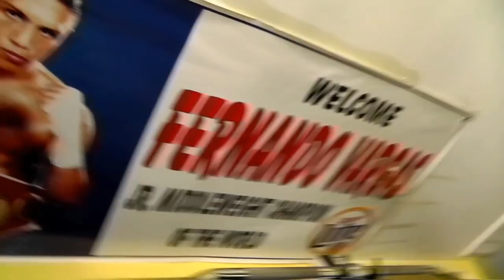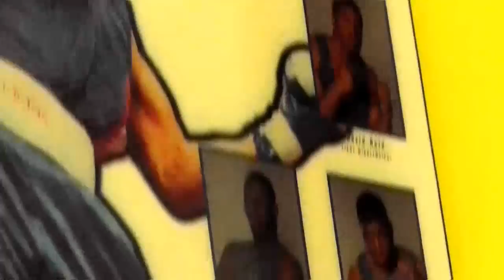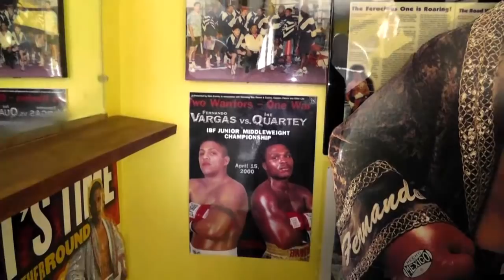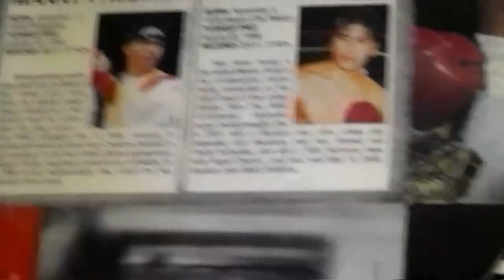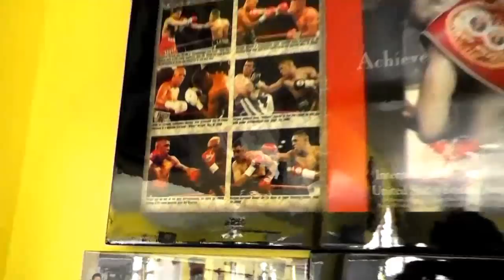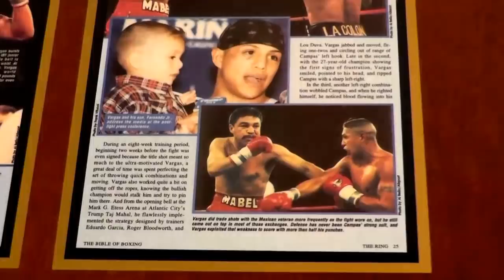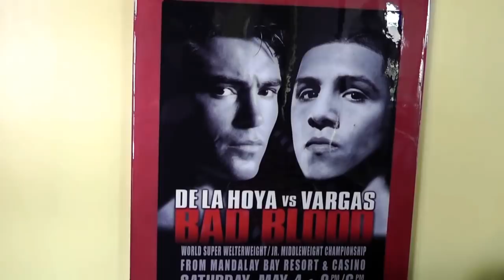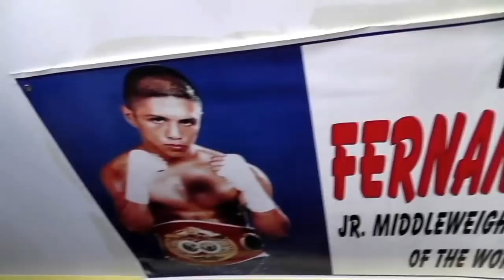Inside The Childhood Home Of Fernando Vargas - Boxing History Comes Alive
Oxnard California Inside The Childhood Home Of Fernando Vargas - Boxing History Comes Alive